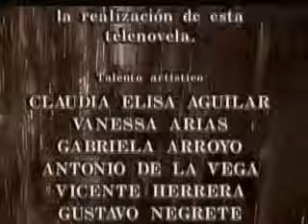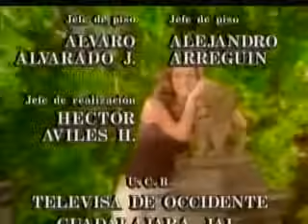Telenovela La Mentira I Capítulo 93 - Parte 3/3